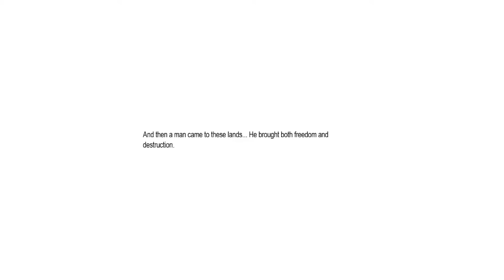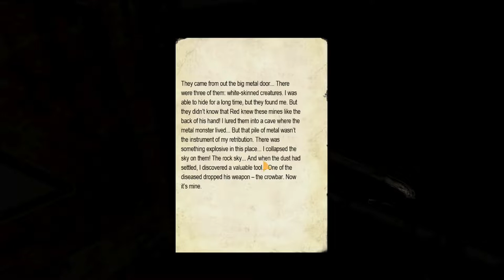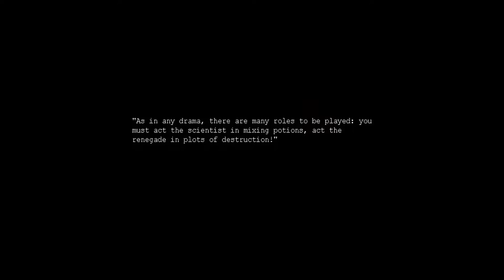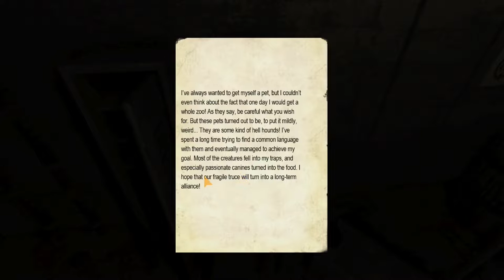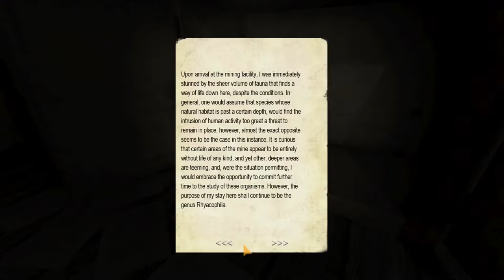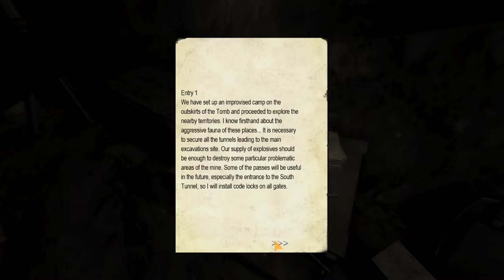Penumbra: Prisoner of Fate full DEMO - Shades of Red!